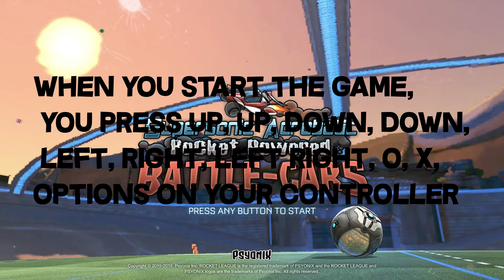Secret Tunnel!?! - Top 5 GLITCHES/EASTEREGGS in Rocket League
Top 5 GLITCHES/EASTEREGGS in Rocket League. Secret Tunnel, How to get outside of the map, money boost and more! This is a video on glitches and eastereggs that you might not have know about!